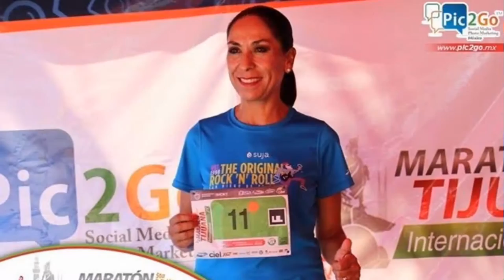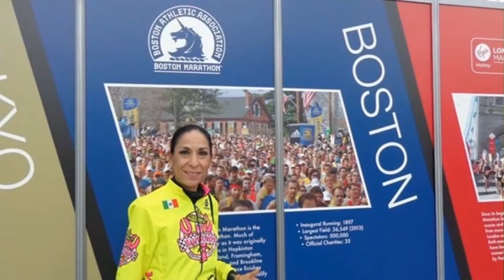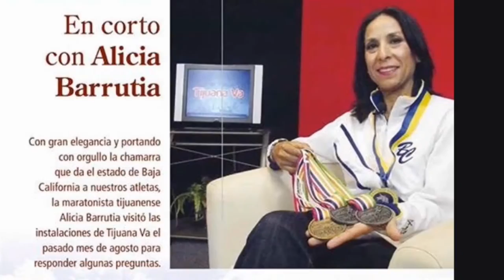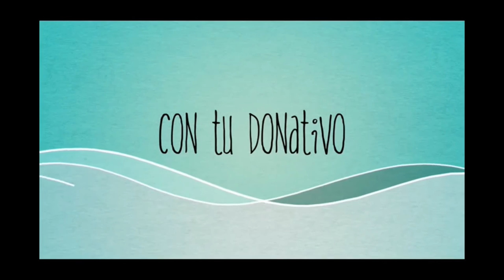Alicia Barrutia Berlin Maratón 2015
Alicia Barrutia maratonista con causa compite en la carrera de BMW Berlin Maratón 2015 a beneficio de la fundación para niños y familias con VIH-SIDA en Tijuana BC Mexico  "Es Por Los Niños"